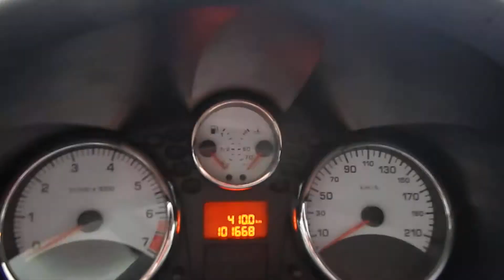Peugeot 207 XR 1.4 8v (Flex) - 2012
IMPECÁVEL, COM MANUAL E CHAVE RESERVA. O PEUGEOT 207 É RECONHECIDO PELO DESIGN ESPORTIVO E ÓTIMA RELAÇÃO CUSTO x BENEFÍCIO. OPORTUNIDADE PARA VOCÊ QUE DESEJA UM CARRO COMPLETO PARA O USO DIÁRIO OU LAZER E QUE ALIA ECONOMIA E DESEMPENHO.